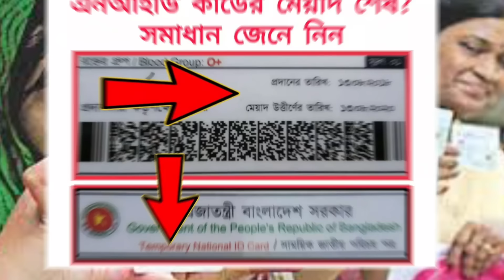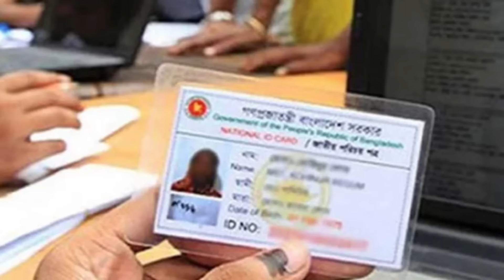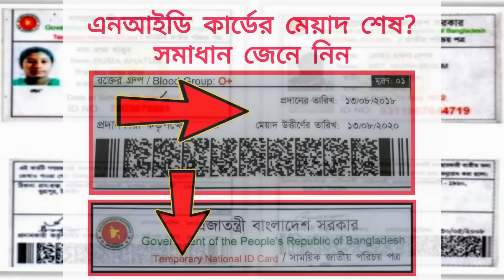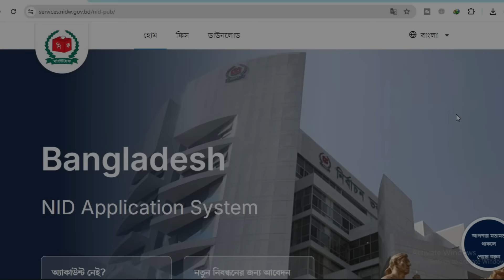হঠাৎ সিদ্ধান্ত এনআইডি কার্ড বাতিল হবে। জানিয়েছেন ড. ইউনূস \ কিন্তু কেনো?\ nid card cancel but why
(এনআইডি কার্ড বাতিল করা হবে , নতুন সিদ্ধান্ত ইসি  , কাদের এনআইডি কার্ড বাতিল হবে , জাদের এনআইডি কার্ডের মেয়াদ শেষ তারা কি করবেন, যাদের এনআইডি কার্ডের মেয়াদ শেষ তারা নতুন এনআইডি কার্ড কি ভাবে নিবেন )